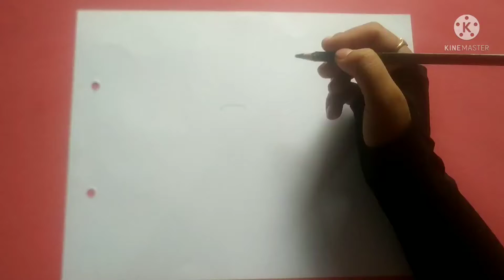beautiful and simple hibiscus 👌👌